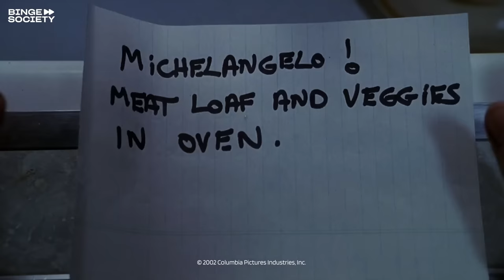El Hombre Araña | Peter Parker pone a prueba sus nuevos poderes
Peter Parker (Tobey Maguire) pone a prueba sus nuevas habilidades trepando por las paredes de diferentes edificios y balanceándose de un tejado a otro utilizando sus telas de araña.

SOBRE BINGE SOCIETY:
Presentando las MEJORES líneas, los MEJORES personajes y los MÁS famosos actores. Aquí encontrarás el mejor contenido de entretenimiento que cualquier aficionado del cine desearía. Binge Society te ofrece no sólo escenas de películas icónicas, sino también nuestros propios programas originales, así que... ¡Cancela tus planes, prepara palomitas y siéntate para prepararte un atracón con nosotros!